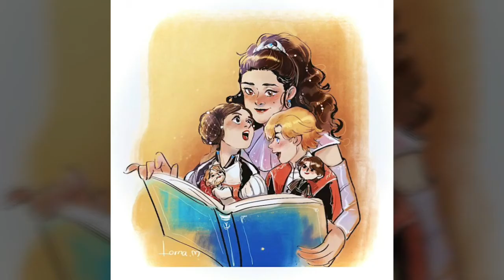Anidala Tribute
Art not mine Music not mine